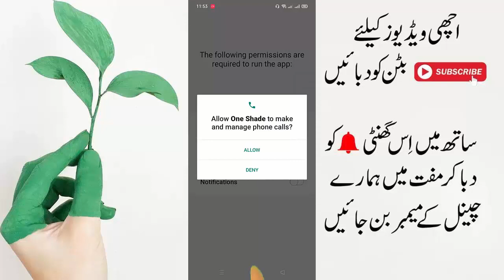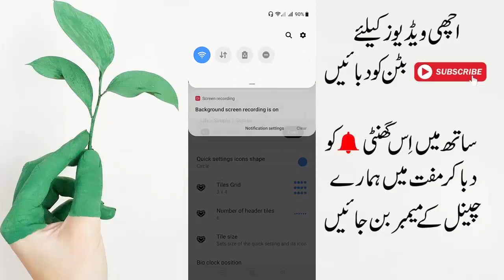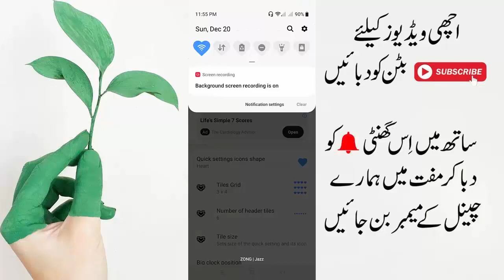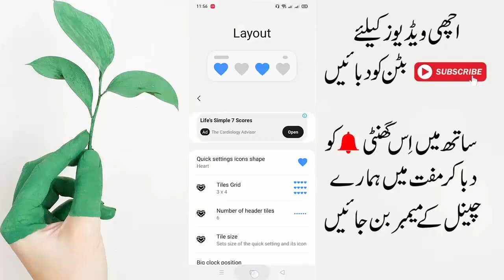Make Your Phone Looking Very Cool With This Application - New Good Looking App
Aslam o Alikum dosto mera naam noman hai aur aj ki is video me main apko batauga ke ap kese apne mobile ki look ko change kar sakte hai to agar ap aisa karna chahte hai to video ko last tak lazmi dekhe aur agar apko video pasand aye to meri video ko like kar de thanks. ♥

In Urdu ▐